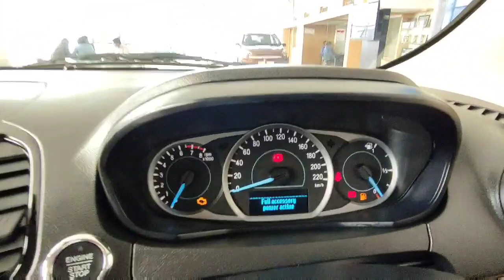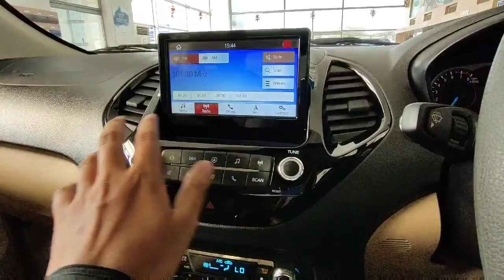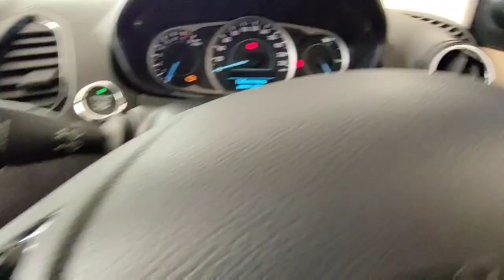Ford Aspire Titanium Plus 2021 Real Life Review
Hey friends if you want to know any information about Ford cars in Raipur contact Gk Ford ph 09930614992 and follow me on instagram as Rajat Shrivastava 1310 and subscribe to my channel and press the Bell icon for another updates and thanks for your support Jai Hind 🙏🙏